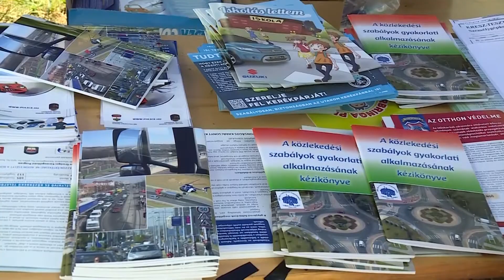Jótékony családi nap a Bognár Gokart Parkban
Családi nappal ünnepelték Pünkösdöt a nyársapáti gokart parkban. A jó hangulatú esemény jótékony célt is szolgált, a 17 éves ifj. Tóth Sándor világbajnoki útját támogathatták a résztvevők. Az abonyi tehetség két hét múlva utazik Spanyolországba, ahol a világ legjobb gokartosaival méri össze tudását.